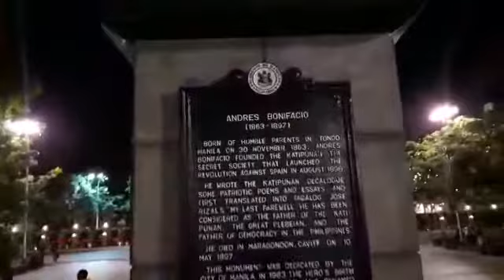Walking in lawton manila ganda ng ilaw.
Walking in lawton manila.

By owner nestor funa channel.